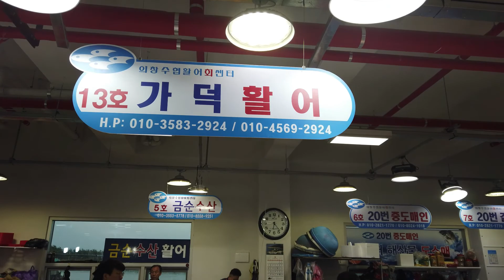창원 용원동 의창활어센타 감성돔회